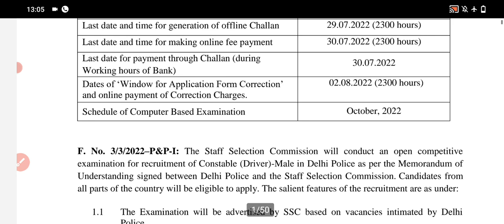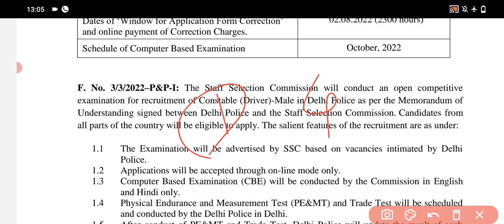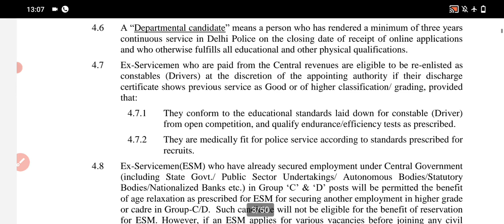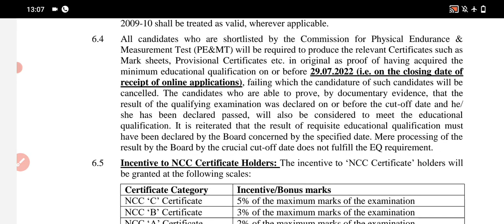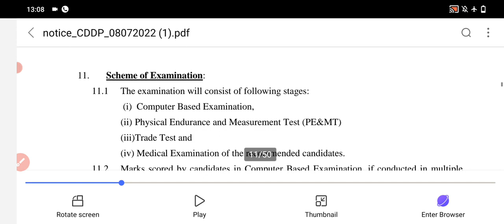सरळ सेवा भरती 2022 जाहिरात प्रसिध्द 🎉 फक्त 12 वी पास वर कायमस्वरूपी नौकरी संधी | अर्ज सुरू apply now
official जाहिरात आणि संपूर्ण माहिती पाहण्यासाठी येथे क्लिक करा लिंक